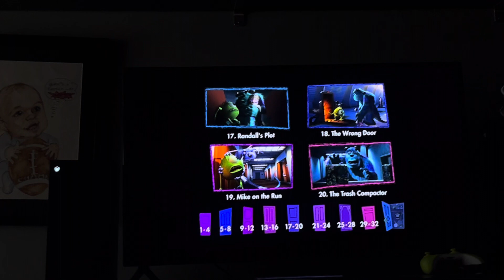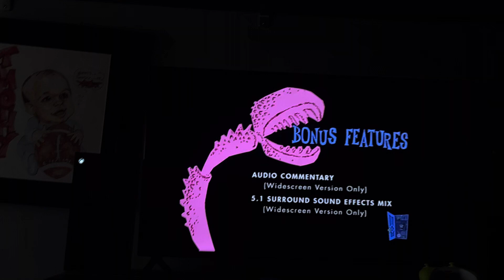Review of Monsters Inc 2002 DVD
DVD Menu:
Play
Scene Selection
Setup
Bonus Features
Sneak Peeks
That’s it